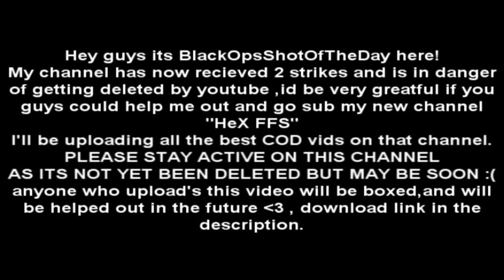*Description* IMPORTANT MESSAGE!